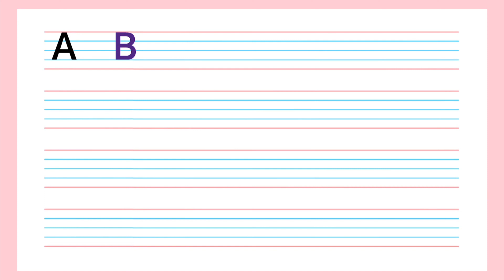ABC Song | Alphabet song l Learn ABC Alphabet for Children l Learn to pronounce alphabet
Kids learn live present-
HELLO KIDS !
In this video you will learn English Alphabet : ( K , L, M, N, O, )
This video contains learning series of alphabets especially designed for kids along with animation and make learning easy in a fun way...

Letter Number            Letter
     1                                   A
     2                                   B
     3                                   C
     4                                   D
     5                                   E
     6                                   F
     7                                   G
     8                                   H
     9                                    I
    10                                  J
    11                                  K
    12                                  L
    13                                  M
    14                                  N
    15                                  O
    16                                  P
    17                                  Q
    18                                  R
    19                                  S
    20                                  T
    21                                  U
    22                                  V
    23                                  W
    24                                  X
    25                                  Y
    26                                  Z

Abcd in hindi and english l Abcd phoenix song
 @Kids learn live